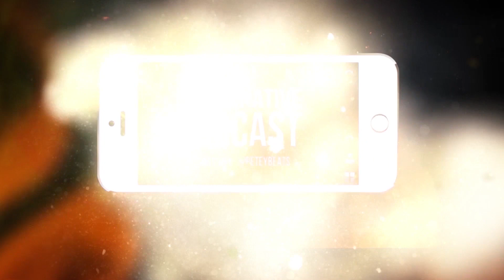Brendan Meyer talks about Color Out of Space, working with Nicolas Cage and more!